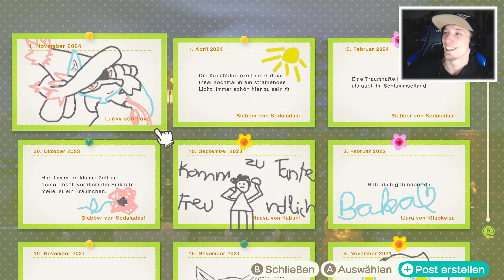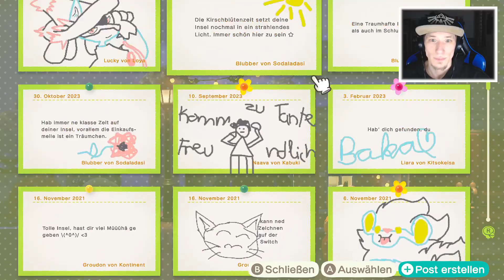Animal Crossing New Horizons Geburtstag 2024 #03 | Gemeinsam Chillen im Café & im Hotel